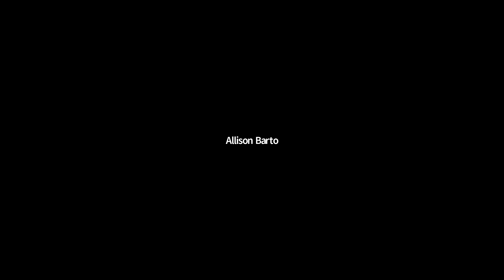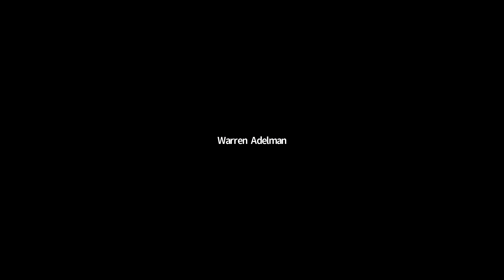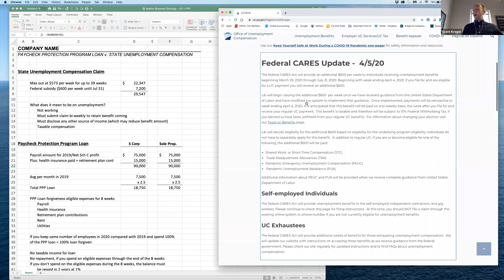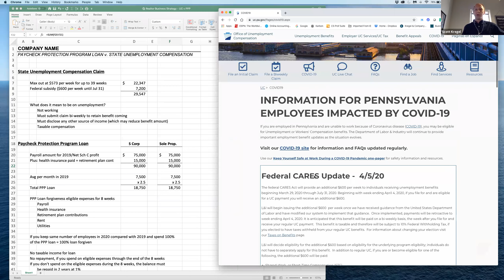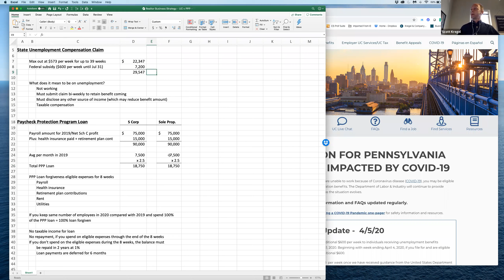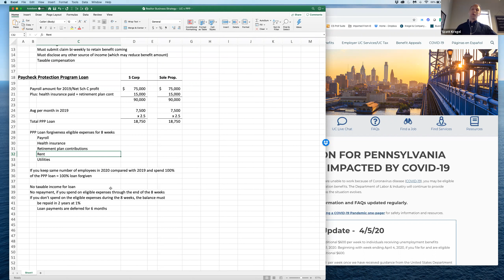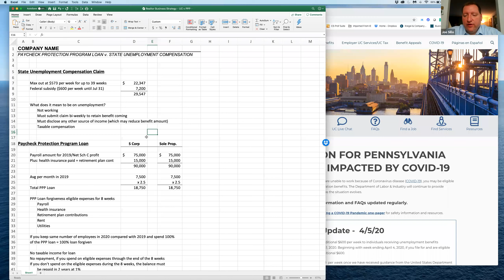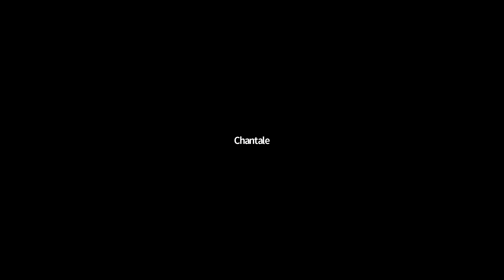KW Philadelphia CPA Panel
Are you confused by the Stimulus Package?
Filing for Unemployment or PPP Loan?

KW Philadelphia has put together a panel of expert CPAs to answers all of your questions and concerns for free!